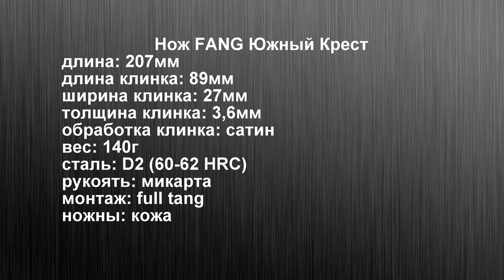Нож FANG Южный Крест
Помощь каналу ARHADYR:
Нож предоставлен компанией ЮЖНЫЙ КРЕСТ